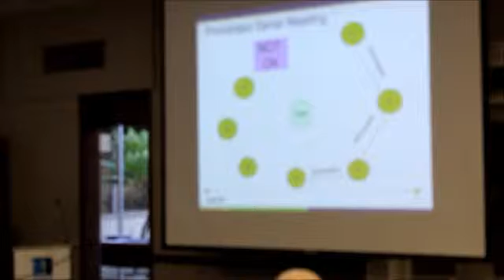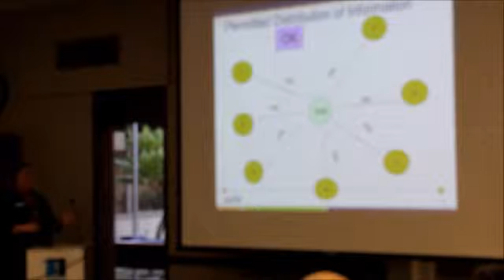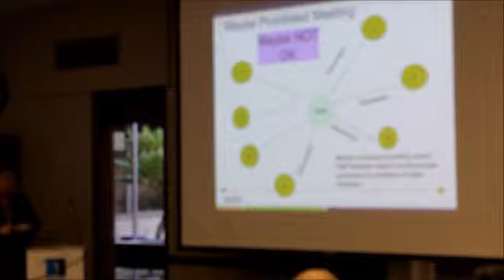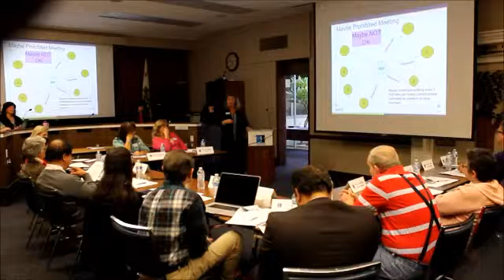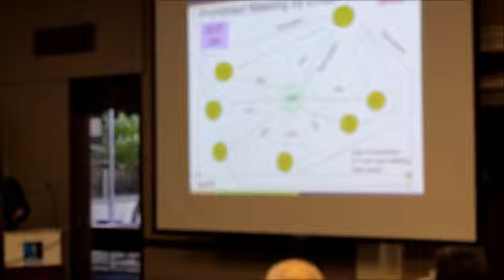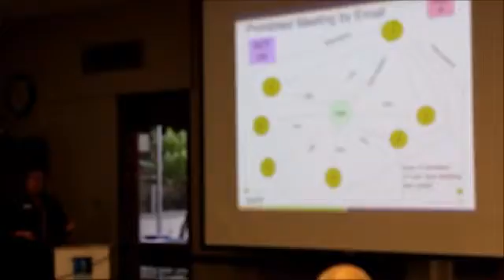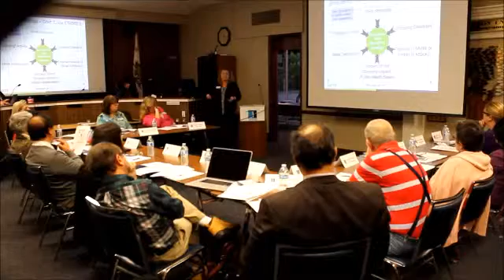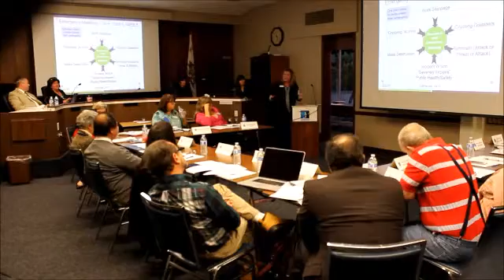Rowland Unified Joint Session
Board and Bond Oversight Learn the Brown Act